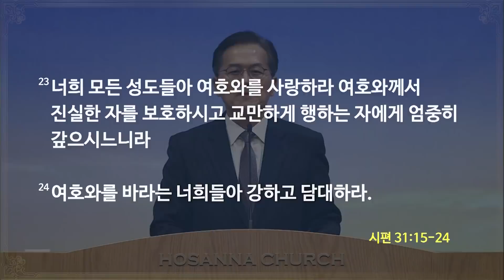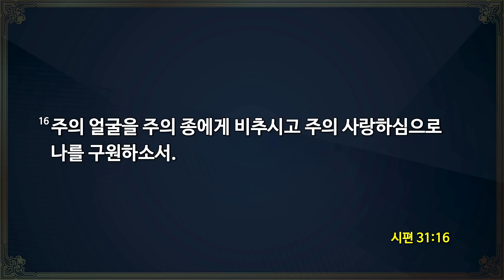[2022-01-06 | 신년특별새벽집회 4] 나를 인도하소서 / 유진소 담임목사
호산나교회 | 2022년 1월 6일(목) 신년특별새벽집회 설교

제목 : 나를 인도하소서
본문 : 시편 31장 15절~24절
설교 : 유진소 담임목사